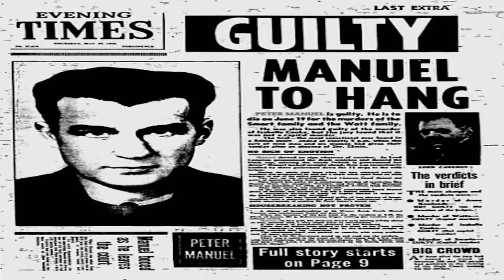Peter Manuel | william muncie | in plain sight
SCOTLAND'S FRANKENSTEIN Who was Peter Manuel, when was the serial killer hanged and why was he nicknamed the Beast of Birkenshaw?

hotnews24h